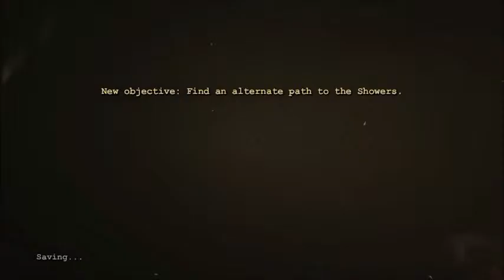OUTLAST (Part 3) HEART ATTACK!!!!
PEACE GUYS ;)